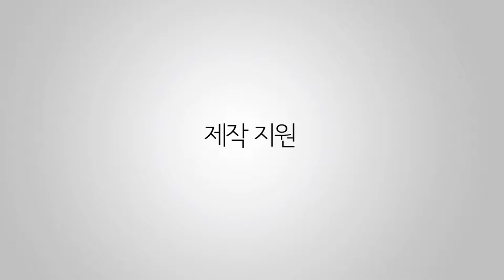Orbis Dual Side Ring Fan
조명들어간 PC 용 펜입니다. 싸고 좋아요.